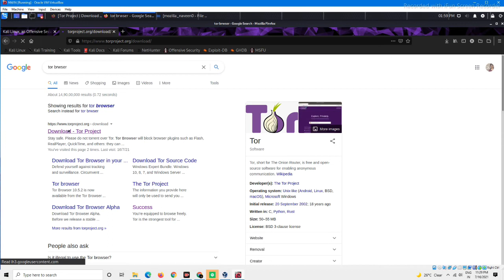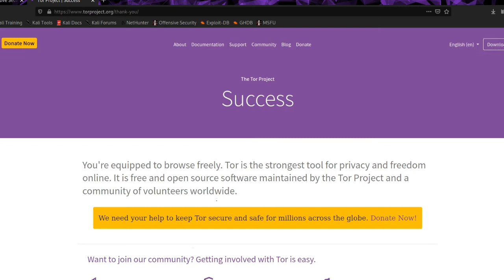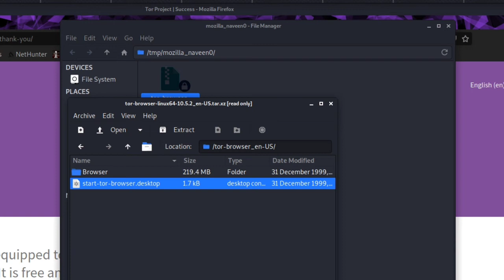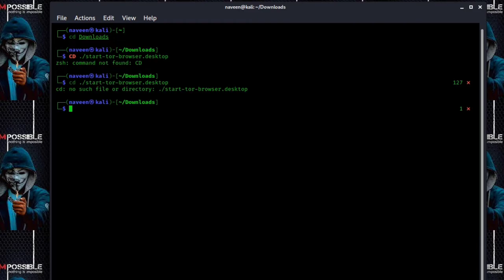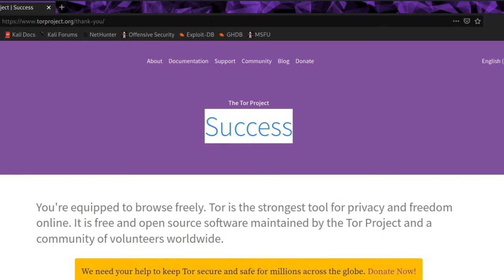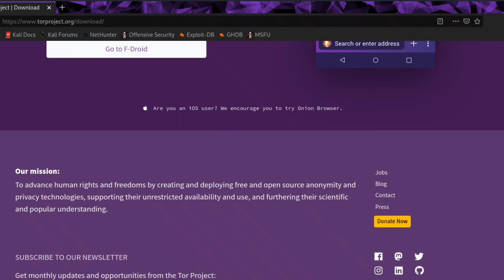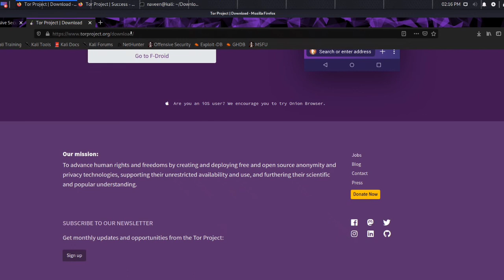How To install Tor Browser in Kali Linux 2021..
That is it! This is the way How to Install the Tor Browser in Kali Linux 2021.1